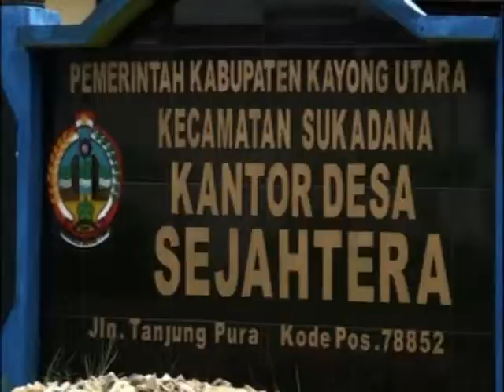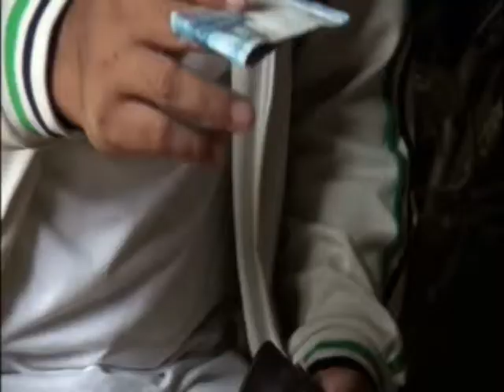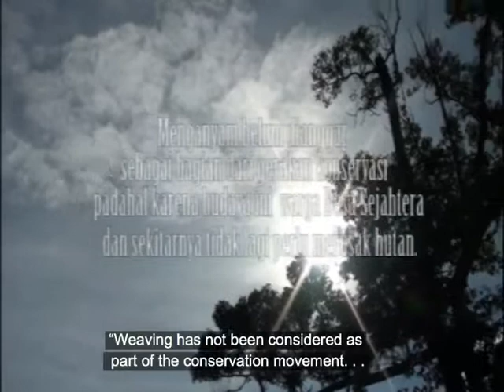Forest Preservation Through Weaving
Watch and learn about how artisan craft making can save Bornean rainforests and the orangutans and other wildlife that depend on this critical habitat.